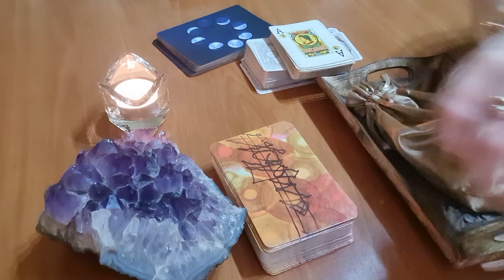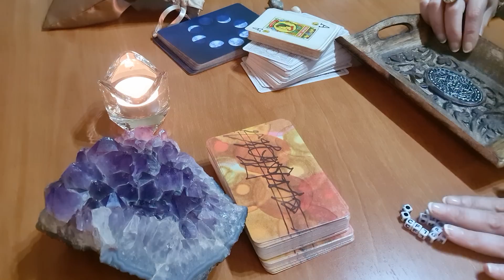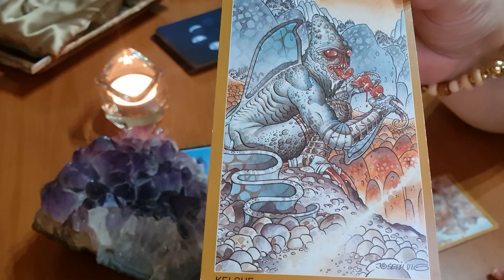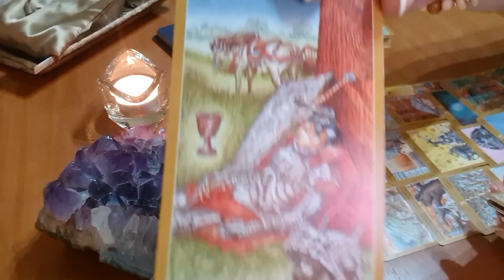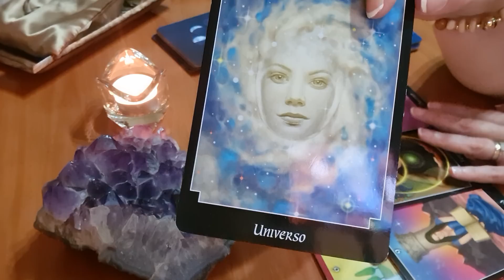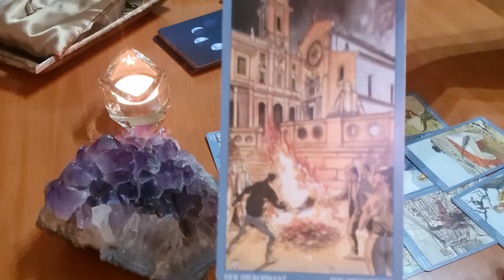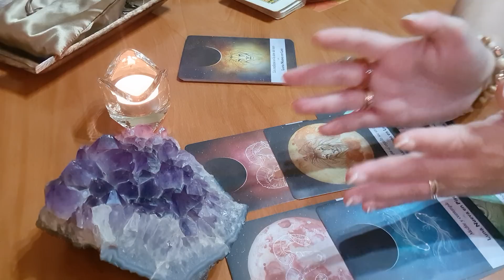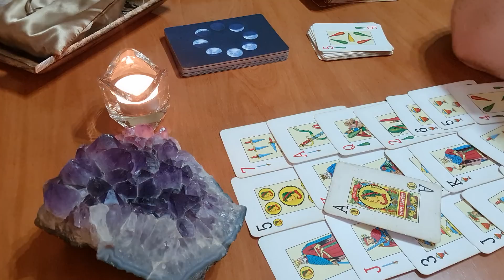Lo que le estás haciendo sentir en este momento ❤🔥🔥